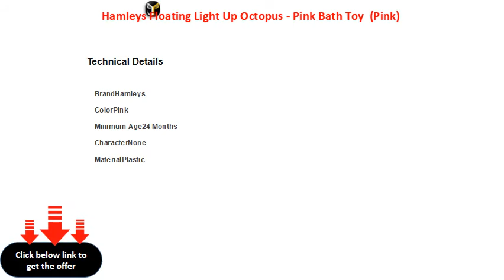Hamleys Floating Light Up Octopus Pink Bath Toy Pink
Age Group: 24 Months
Skillset: Sensory Development
Character: None
Battery Operated